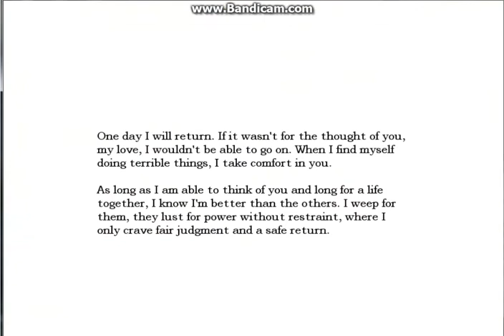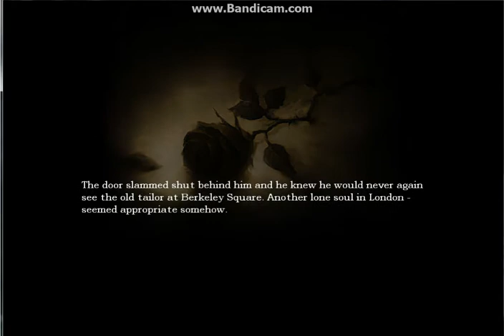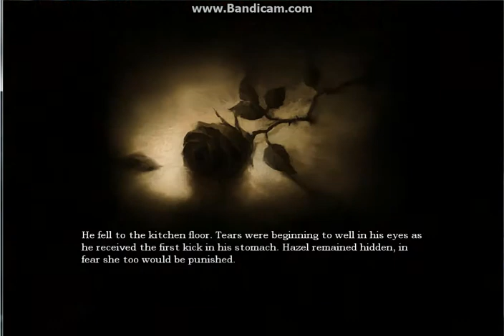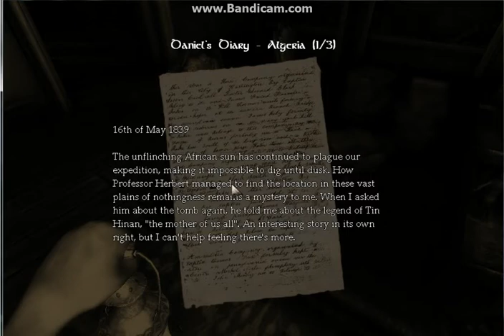Amnesia The Dark Descent Lets Play Part 1 : The Darkness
Amnesia Legit Lets Play
Part !